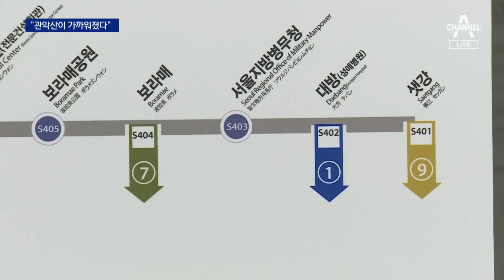정문까지 도보로 4분…진짜 서울대역 생겼다 | 뉴스A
정문까지 도보로 4분…진짜 서울대역 생겼다

 2호선 서울대 입구역에 내리면 ‘서울대’가 없죠.학교 가려면 언덕길을 꼬박 30분 걸어야 하는데요.진짜 서울대역이 오늘 뚫렸습니다.서울대 학생만큼이나 시민들이 좋아하는데요.장하얀 기자입니다.

〈평일〉
08시 50분 김진의 돌직구 쇼
12시 00분 뉴스A 라이브
17시 20분 뉴스TOP10
19시 00분 뉴스A

〈주말〉
12시 10분 토요랭킹쇼·뉴스A 라이브
19시 00분 뉴스A

〈평일〉
08시 00분 라디오쇼 정치시그널 (유튜브 라이브)
08시 50분 김진의 돌직구 쇼
10시 20분 김진의 더라방 (유튜브 라이브)
12시 00분 뉴스A 라이브
15시 50분 강력한 4팀
17시 20분 뉴스TOP10
19시 00분 뉴스A

〈주말〉
12시 00분 토요랭킹쇼·뉴스A 라이브
17시 40분 뉴스TOP10
19시 00분 뉴스A